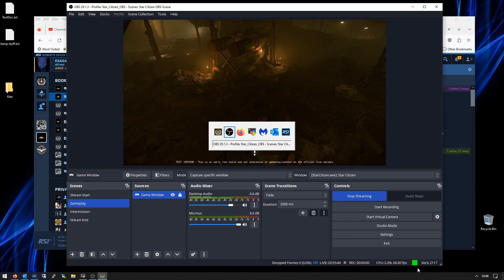Star Citizen 3.20 PTU - Incapacitated for attacking NPC prison inmate #2 - 2023 08 27 14 47 23 03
Representing the Unfortunate Series of Events [USEE] Organization. If you're as fun loving and into Star Citizen as we are, think about applying to join